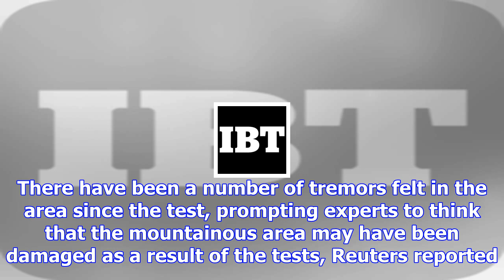Aftershocks felt near north korean nuclear test site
Tremors were detected near North Korea’s nuclear test site Saturday, but they are likely aftershocks...